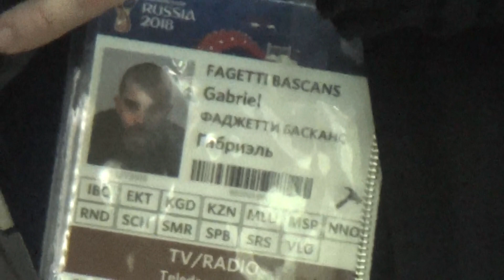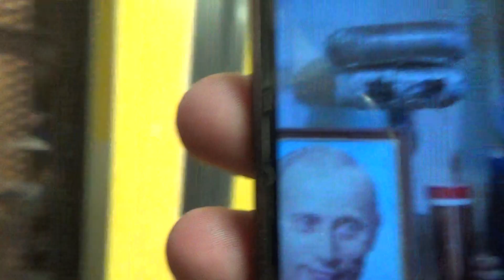Чемпионат мира по футболу -Иностранные журналисты в метро - Глобальная волна